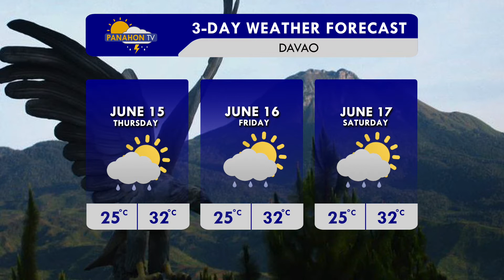Panahon TV sa DZRH| June 14, 2017 | 5:00PM